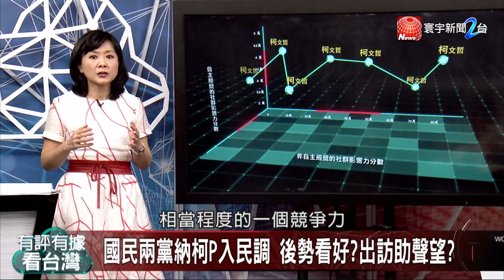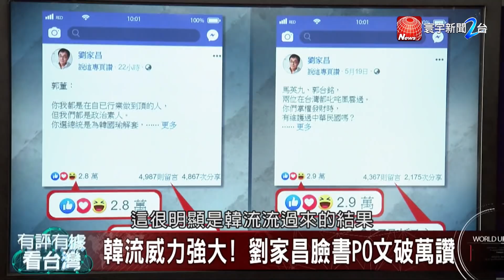柯文哲民調上升 大數據佐證柯P蓄勢待發? ｜有評有據看台灣 20190524